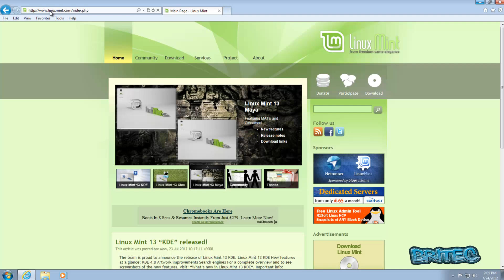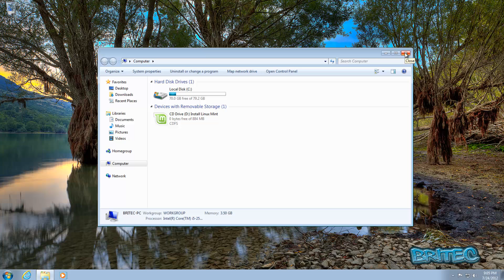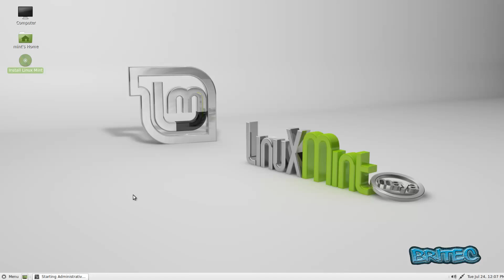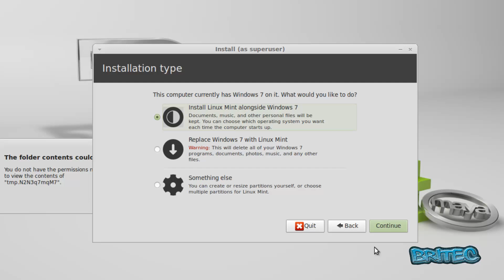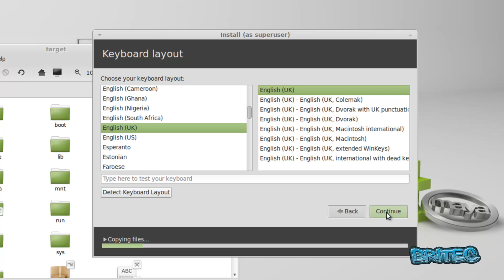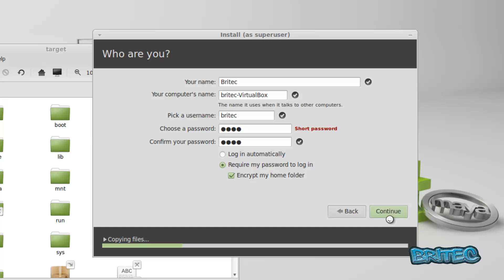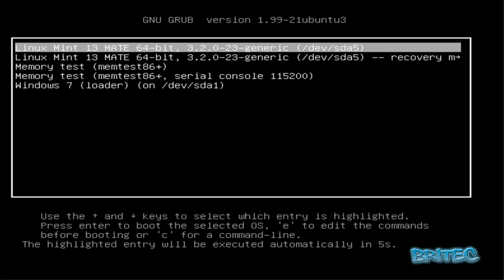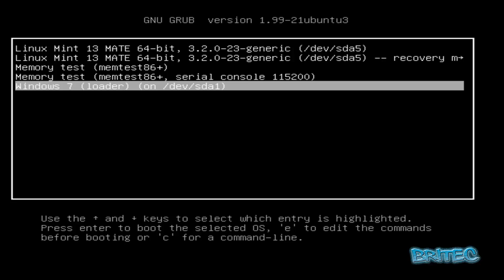Dual Boot Linux Mint with Windows 7 by Britec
Dual-booting between a GNU/Linux distribution and Windows on a computer with one or more hard disks is a common practice for those who use both operating systems. It is a somewhat hassle-free approach to keeping a foot in both OS worlds. If you are new to Linux Mint and want to attempt dual-booting between Linux Mint 13, the latest release of Linux Mint, and Windows 7 on a computer with one hard disk, this tutorial offers detailed instructions on how to accomplish the relatively simple task.

If your computer has more than one hard disk, the steps involved are virtually identical, and this guide can be of great help for setting up dual-booting on a computer with, say, two hard disks.

When configuring dual-booting on a single hard disk, the most important decision you will have to make is whether you want to install GRUB 2, the Linux Mint 13 boot loader, in the Master Boot Record (MBR) of the disk.